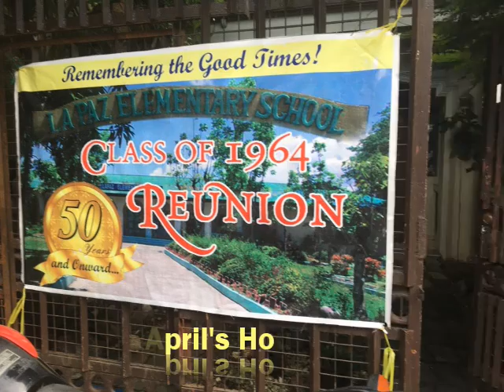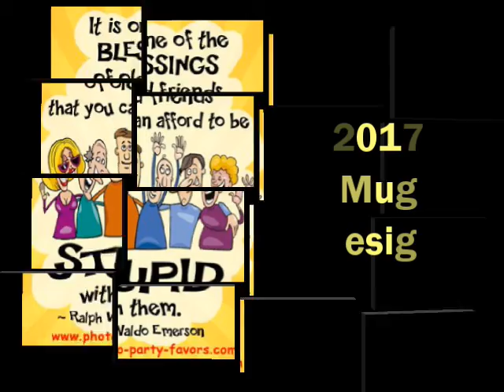2015 Reunion and Get Together